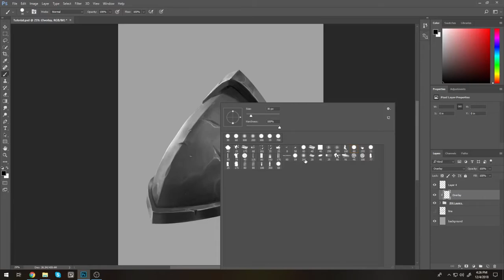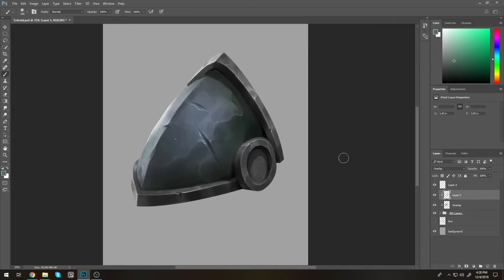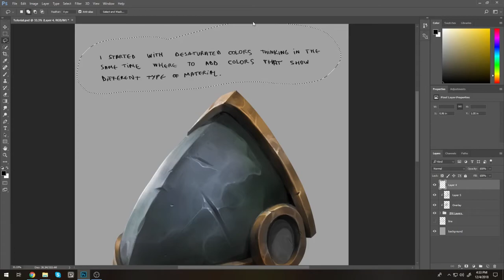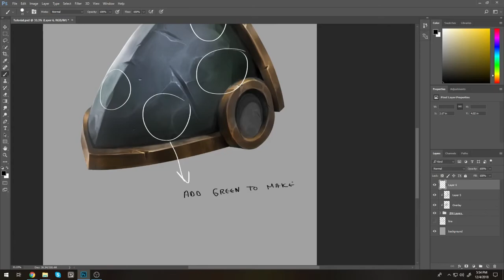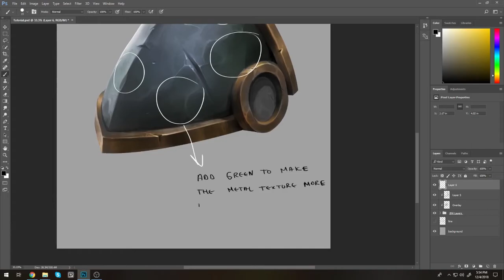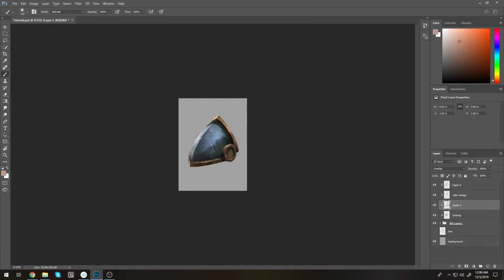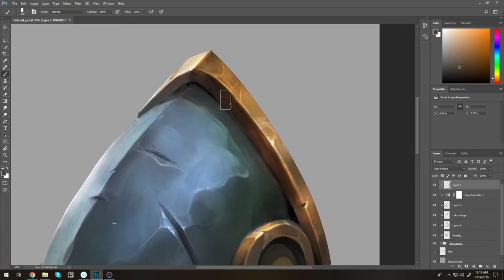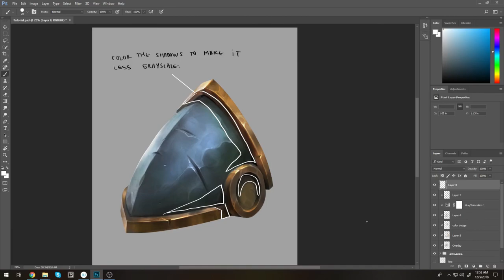Shoulder armour painting Part 2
Hello guys! This is my process when it comes to color. Enjoy!